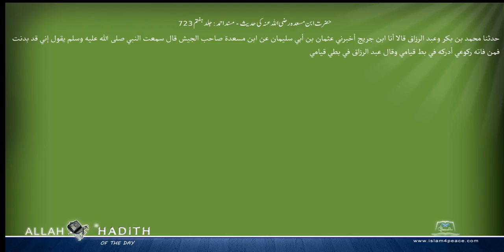حضرت ابن مسعدہ رضی اللہ عنہ کی حدیث مسند احمد Musnad Ahmad Islam4Peace com